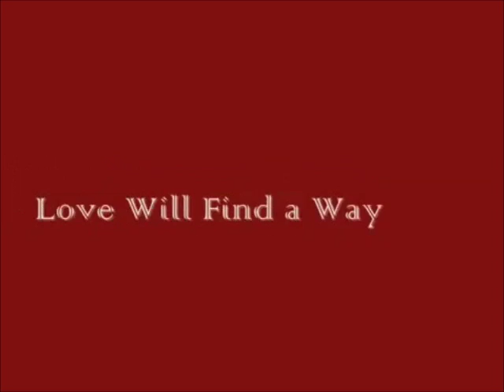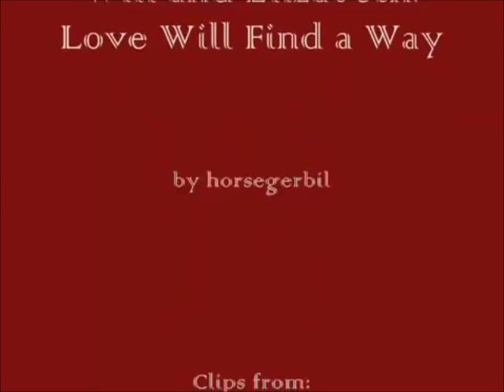thalia Reencarnacion Will Turner Elizabth Swann